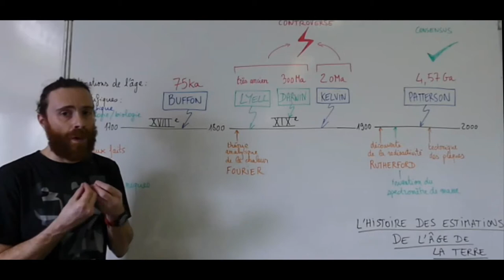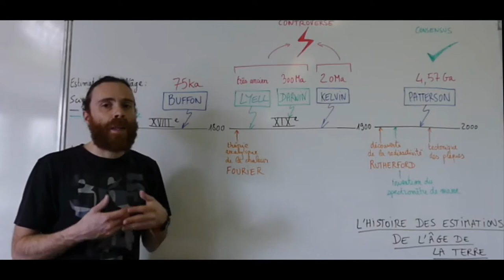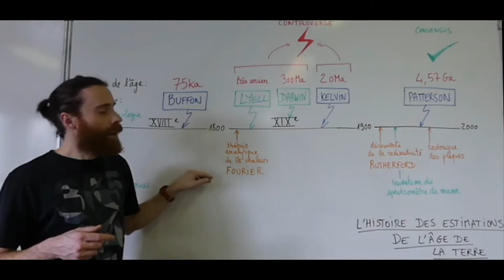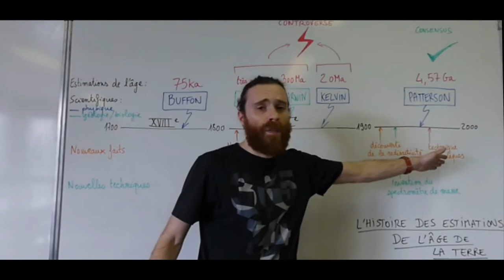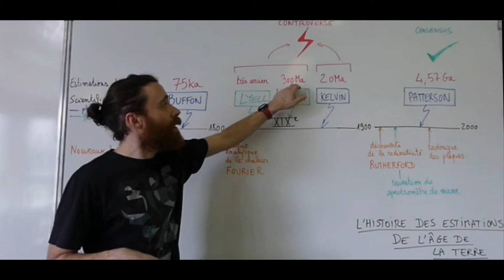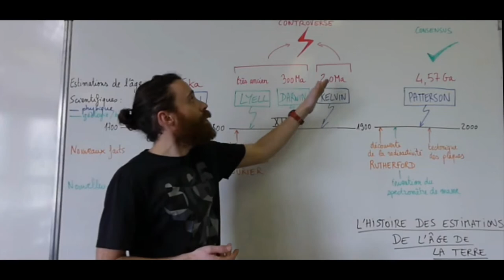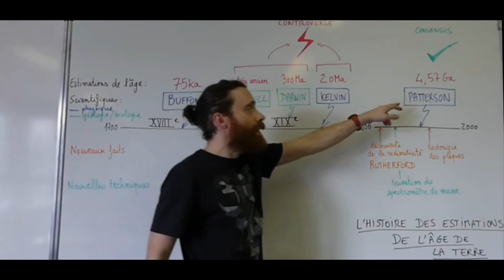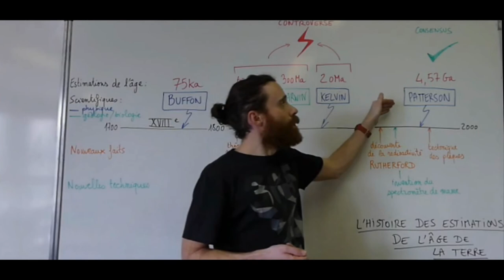L'histoire des estimations de l'âge de la Terre - Enseignement scientifique - 1ère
Dès le 18ème siècle, les scientifiques utilisent des arguments issus de disciplines différentes pour déterminer l’âge de la Terre :

- Des arguments physiques : Buffon ou Kelvin calculent la durée qui a été nécessaire pour que la Terre, initialement en fusion, se refroidisse ;

- Des arguments géologiques : les géologues comme Lyell estiment le temps qui a été nécessaire pour que les structures géologiques, comme les empilements sédimentaires, se forment ;

- Des arguments biologiques : Darwin réfléchit à la durée qui a été nécessaire pour que les transformations lentes de l’évolution biologique aboutissent à la diversité actuelle des êtres vivants.

Au 19ème siècle, les calculs fondés sur les arguments physique n’aboutissent pas au même âge de la Terre que les estimations obtenues en utilisant les arguments géologiques ou biologiques. On parle de controverse scientifique sur l’âge de la Terre.

La découverte de la radioactivité en 1896 (nouveau fait) et l’invention des spectromètres de masse (nouvelle technique), permettent à des scientifiques comme Rutherford et Patterson, d’utiliser de nouvelles méthodes de datation pour calculer l’âge de la Terre.

L’utilisation des méthodes de datation fondées sur la radioactivité permet d’aboutir à un consensus scientifique sur l’âge de la Terre, en 1953, après deux siècles de controverses.

En utilisant les lois de décroissance radioactive, l’âge de la Terre est aujourd’hui estimé à 4,57 milliards d’années.

La construction du savoir scientifique et le perfectionnement de la compréhension de la nature

L’histoire de l’âge de la Terre illustre que le savoir scientifique résulte d’une longue construction collective faisant intervenir des échanges d’arguments parfois vifs.

Les faits nouveaux, les techniques et les théories nouvelles permettent d’affiner ou de rejeter les précédentes conclusions et installent lentement la certitude.